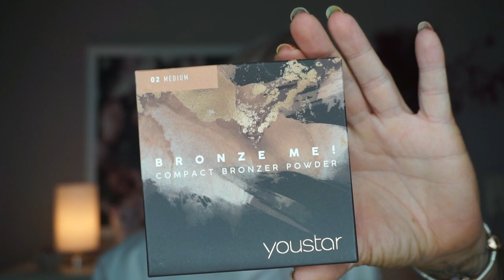First Impression | Wie schön kann das bitte sein ?! | 😍 Verlosung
Hallöchen meine Lieben ♥Heute gibt es wieder eine First Impression, Ich teste für euch die Produkte aus Douglas und dm . 😁

Und jetzt kommen wir zur Verlosung

Unter allen die mein Video mit dem # der im  Video zu finden ist   kommentiert zu  haben(Ja sorry, aber man muss immer alles öfter schreiben sonst treten Beschwerden auf...🙃..!

Schreibe mir einen lieben Kommentar unter dieses Video mit dem # was ihr im Video findet  zu Kommentieren
* Die Auflösung kommt am 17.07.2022
*Der Gewinner wird per Antwort auf ihren/seinen Kommentar benachrichtigt
und sollte sich innerhalb einer Woche nach Benachrichtigung bei mir per Mail melden.
*Das Los entscheidet und wird per Video festgehalten(Auf  Youtube auf meinem Kanal zu sehen am 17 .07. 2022)
*Solltest du dich in der Woche nicht bei mir melden, geht die Verlosung in die nächste Runde
So ich glaube jetzt habe ich alles. grins

*Niemand ist verpflichtet hier teilzunehmen, das ist bloß eine "Danksagung"
*YouTube ist kein Sponsor des Wettbewerbs und somit für die Durchführung und Organisation des Wettbewerbs weder verantwortlich ist noch haftbar gemacht werden kann!"

Tanja Lukaszewski
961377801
Packstation 102
47441 Moers